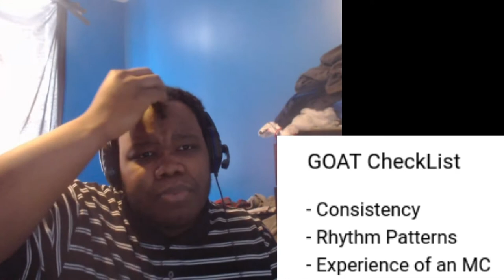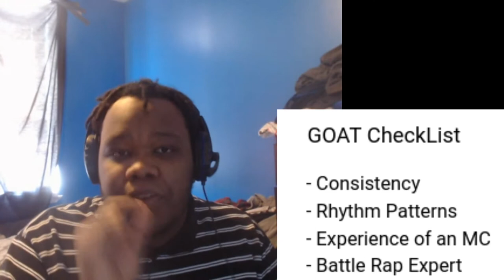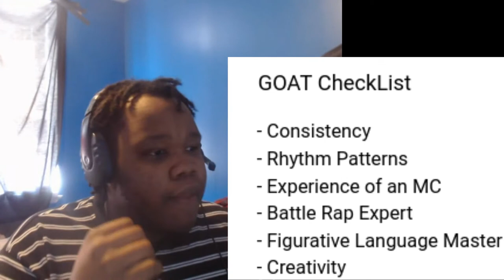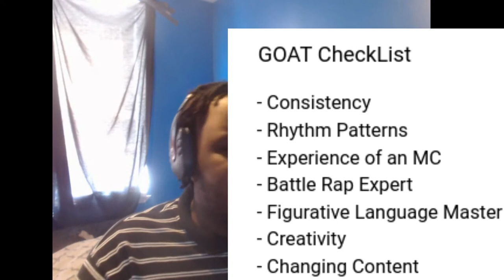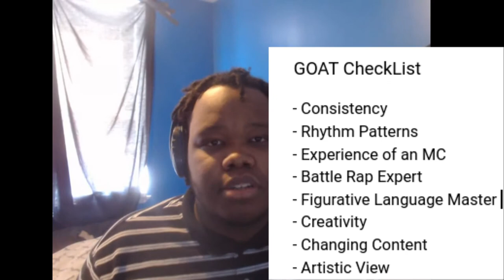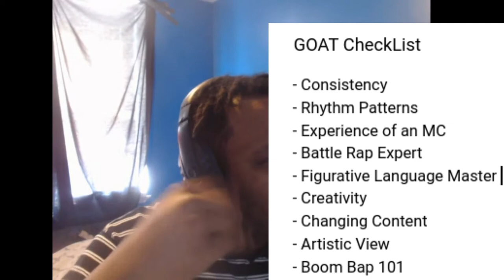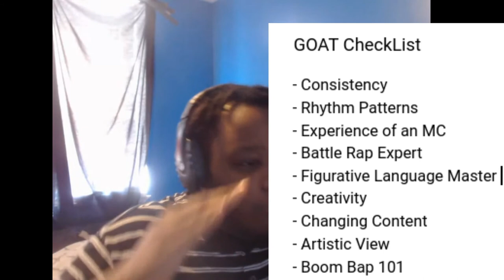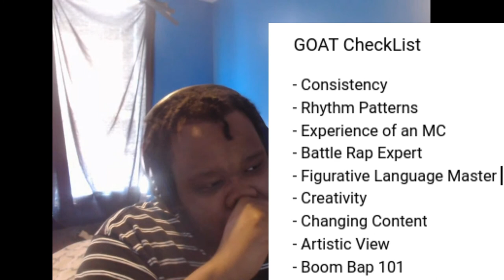How your Favorite Rapper can be one of the GOATs (How to be one of the Greatest Rappers of all time)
I upload every 2 days(or at least try)